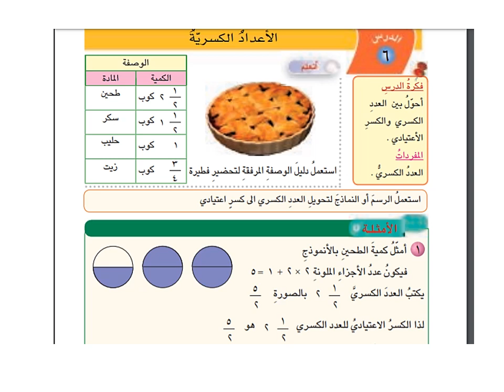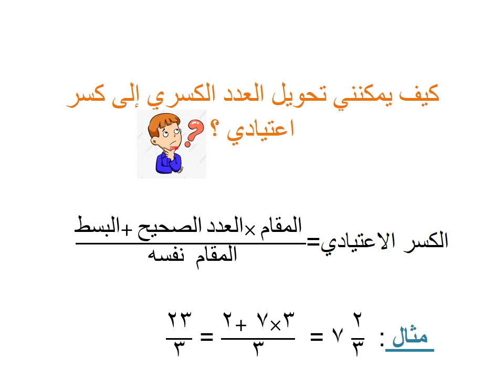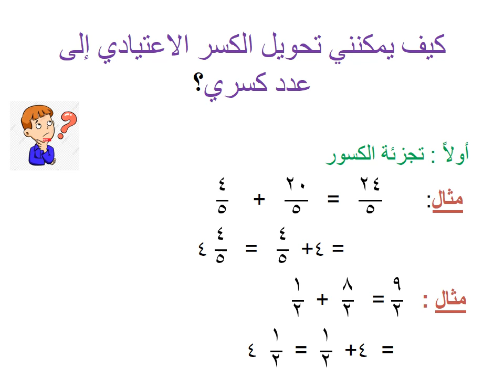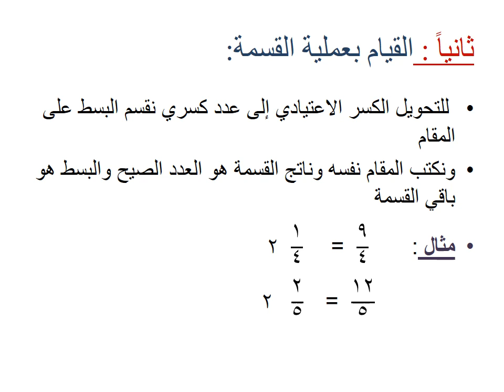الرابع الابتدائي - رياضيات ( الاعداد الكسرية )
درس رياضيات ( الاعداد الكسرية ) لتلاميذ الصف الرابع الابتدائي
تقديم المعلمة: مروة محمود